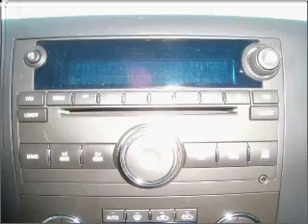2008 GMC Sierra 2500HD in Foley, AL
Southern Chevrolet
2255 S Mckenzie St
Foley, AL 36535
2008 GMC Sierra 2500HD
6-Speed A/T
Mileage:34838